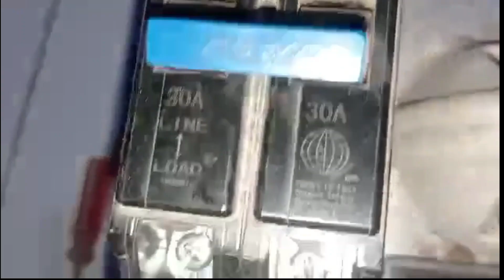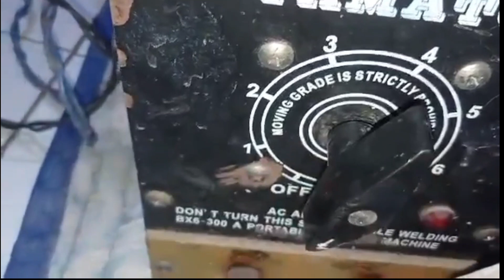Joble VlogPaano maglagay Ng safety breaker sa welding machine ..panoodin mo ito.